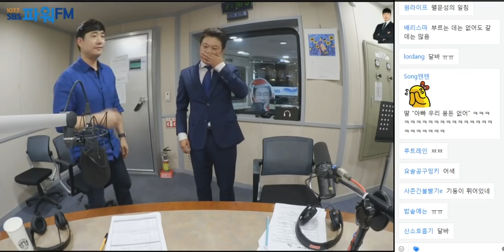20180913 배성재의 텐 비연애 챔피언스리그 with. 박문성 (EPL이 두 사람에게 미치는 영향, 레전드 텐션)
*중간에 버퍼가 발생해서 나갔다 다시 들어간다고 내용이 조금 떴어요. 양해바랍니다.